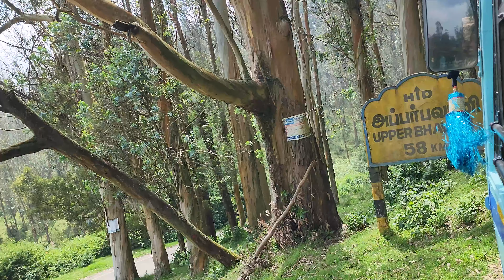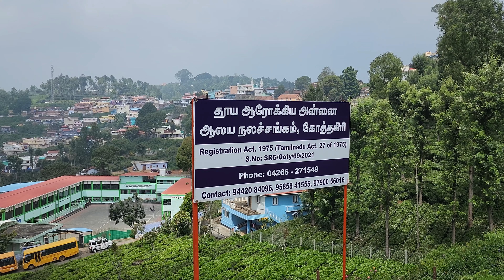OOTY - KINNAKORAI - HIRIYASEEGAI കേരളാ അതിർത്തി ഗ്രാമത്തിലേക്ക്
A bus ride from Ooty to the Kerala border village of Hiriaseegai.

HIRIYASEEGE is a village adjacent to the Attapadi Reserve Forest.

This village is located at a distance of 60 km from Ooty.

Starting from Ooty, it is a hilly route blessed by nature through Kaikatti, Devarshola, Kunda, Manchur, THAISHOLA and Kinnakora.

Bus FARE is Rs.50. It is a journey that takes 3 hours.

The timings of the buses from Ooty are 6.00 am, 11.15 pm and 1.15 pm.

My journey is in the 11.15 bus and I have Ooty Boy Pranam with me for the company.

Ooty to Hiriyaseegai :-

From Ooty Bus Stand
06:00am
11:15am
01:15pm

From Hiriyaseegai (via Kinnakorai)
06:00am
10:00am
05:15pm

Ooty to Kinnakorai :-

From Kinnakorai - 07:00am
From Ooty :- 05:00pm